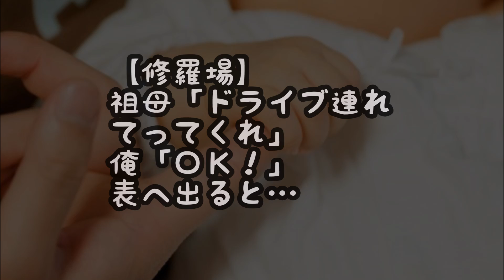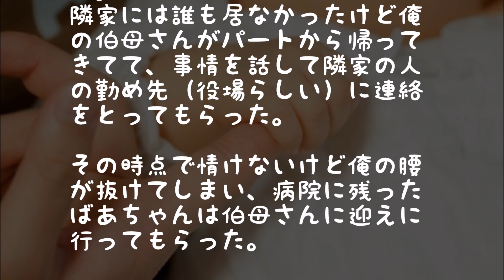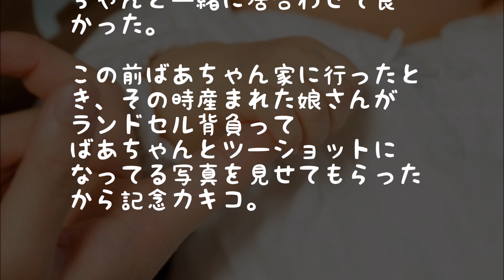【修羅場】祖母「ドライブ連れてってくれ」俺「OK」表へ出ると…